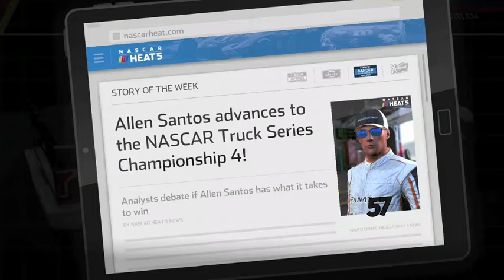Round 3 of Cup Series Playoffs + Final Four Round- NASCAR Heat 5 Gameplay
As the Round of 8 intensifies, my goal was to try to be one of the final four drivers to make it to Phoenix and win the Cup.

Go ahead and watch the entire video for yourself to see.

N2SC4R
WhatiFRacing
RealRadman
WindVow8820

Photo Credits:  NASCAR Heat 5 Logo (nascarheat.com), NASCAR Trucks Series Logo (logos.fandom.com), and NASCAR Cup Series Logo (speedsport.com)